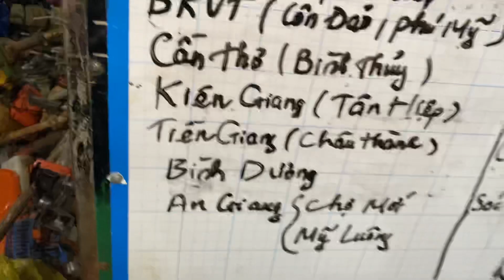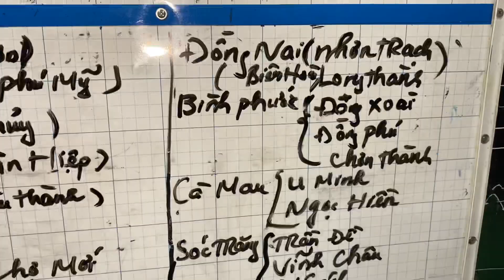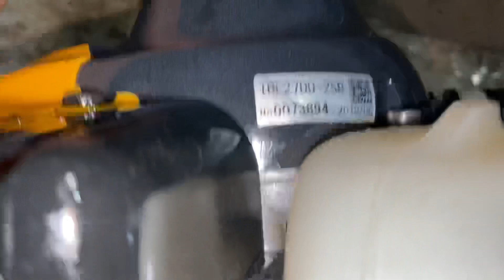2/11 Lô Máy Cắt Cỏ Nhật Bãi Máy Đề , Maruyama, Mitsubishi… LH:0388039136 hoặc 0973164668